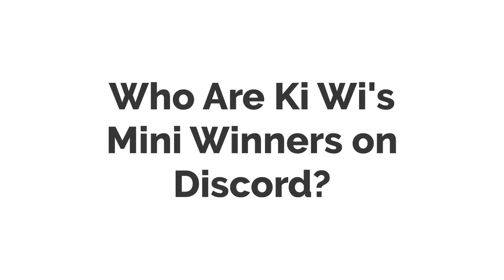Who Are Ki Wi's Mini Winners on Discord?